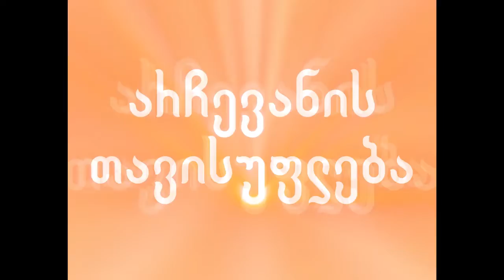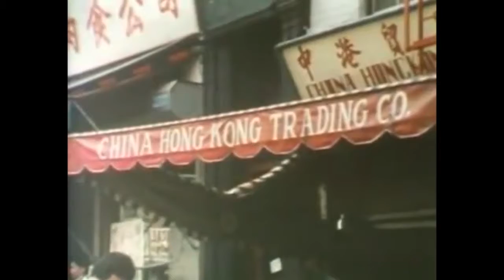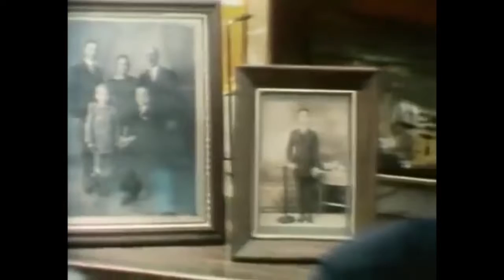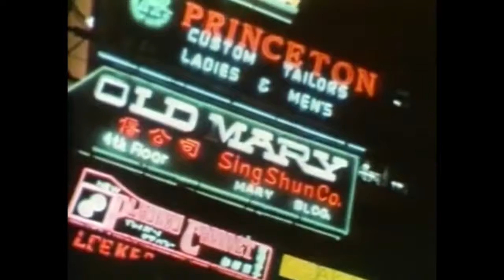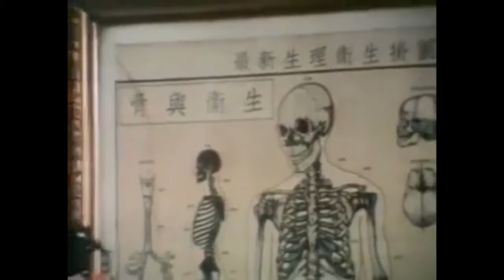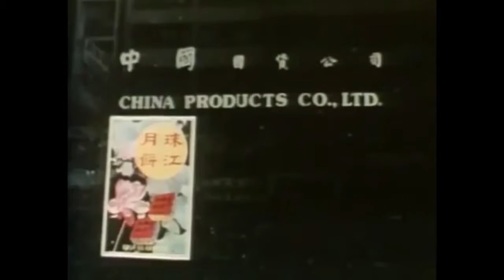Milton Friedman "Freedom of Choice" series, Episode 1